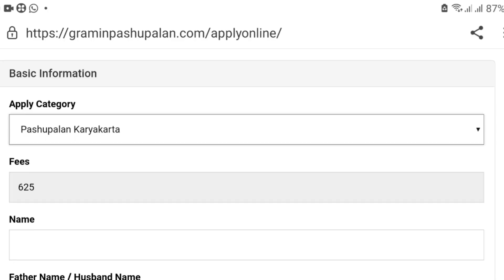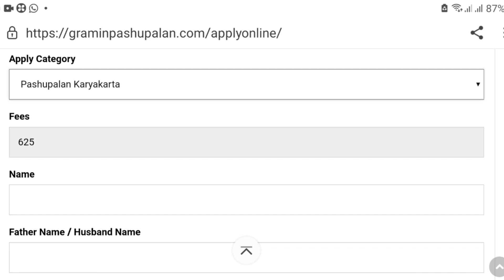தமிழகத்தில் கிராமங்கள் வாரியாக கால்நடை பராமரிப்பு உதவியாளர் வேலை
About Video:  South Indian Bank recruitment 2021 professional officer தமிழகத்தில் உள்ள மாவட்ட வாரியாக தனியார் துறை வங்கியான சவுத் இந்தியன் வங்கியில் வேலைவாய்ப்பு முழுமையான தகவல்

Thanks.